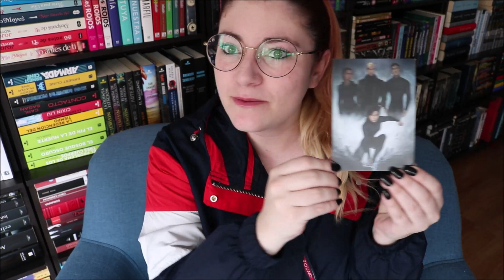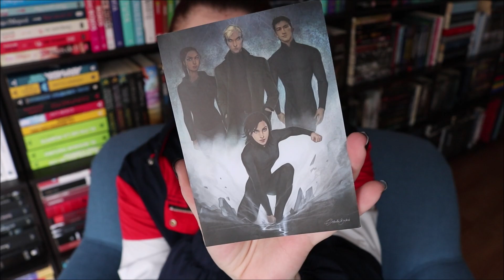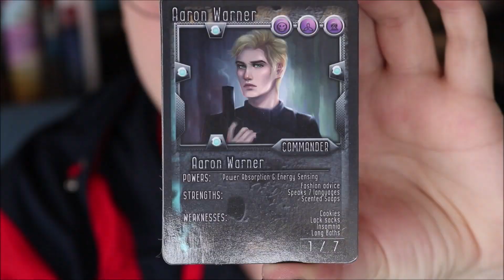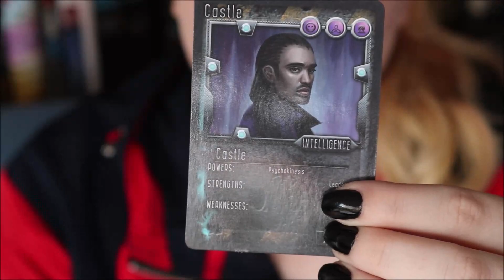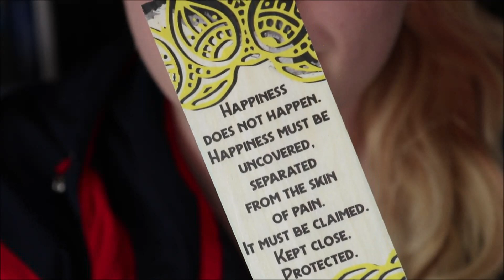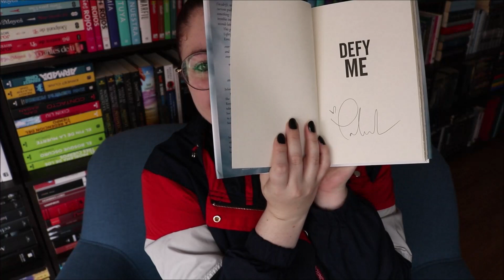UNBOXING FAECRATE | Defy Me Hangover Recovery Kit | Crónicas de una Merodeadora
Ahhhhhhh, hace mucho tiempo que no subía unboxings y este de FaeCrate está increíble :D